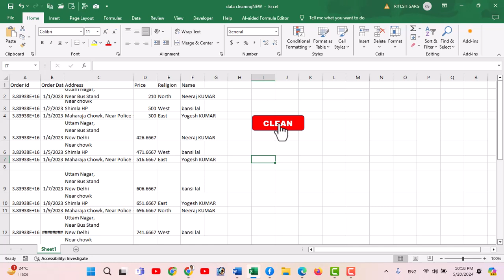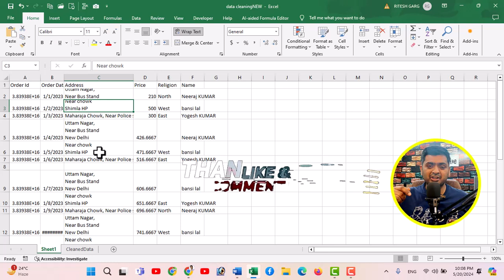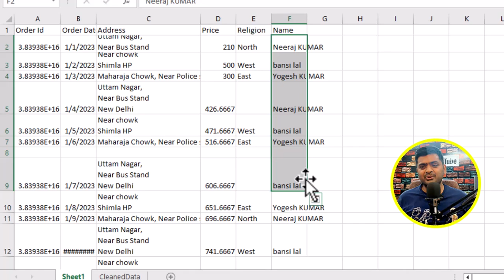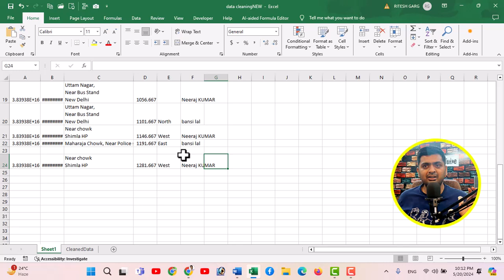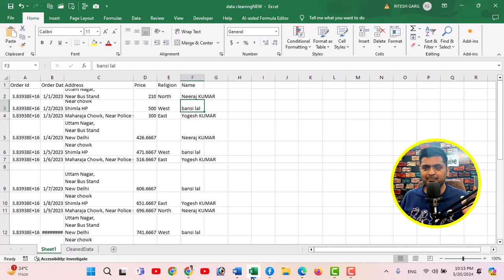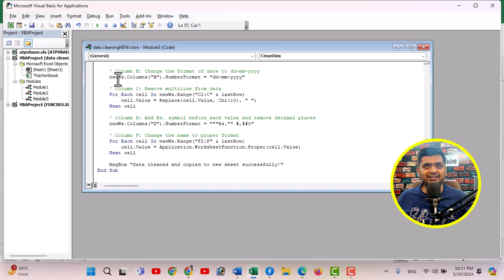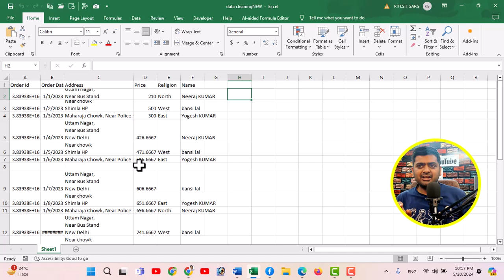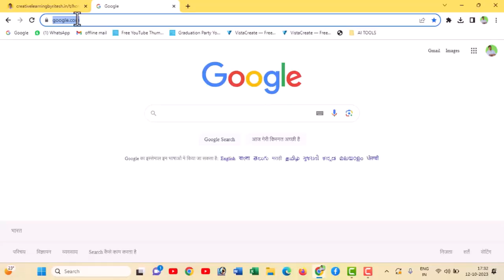DATA CLEANING IN EXCEL USING AI || EXCEL AI TOOLS FOR FREE || LEARN EXCEL AI TOOLS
Aaj ki video main hum seekehe ki aap excel main AI ki madad se Data Cleaning Kaise kar sakte hai single click ki madad se agar aap pass data hai unformatted form main aur aap uss data ko organize form main lana chahate hai jaise ki , delete blank rows , delete unwated cells, formatting cells, adjusting row height and width in excel to aap excel aur chatgpt ki madad se aap ghato ka kam minto main kar sakte hai dosto .